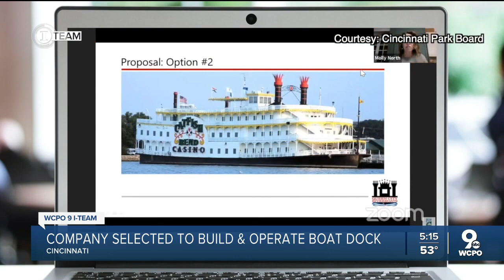Company selected to build, operate boat dock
Cincinnati’s Park Board has chosen a landscape supply company, H. Hafner &amp; Sons Inc., to build and operate a boat dock and restaurant near Cincinnati’s Public Landing.